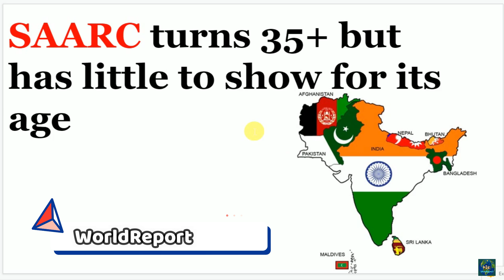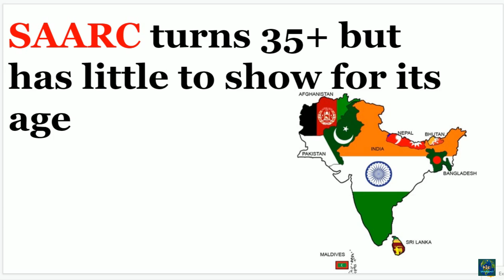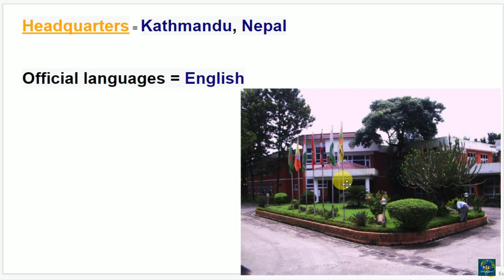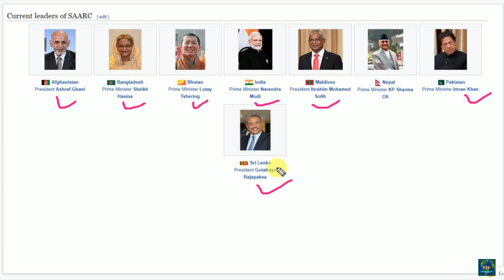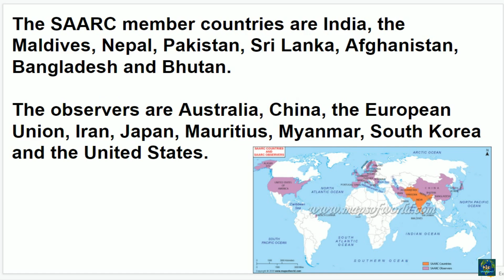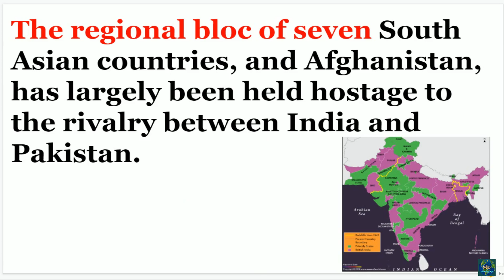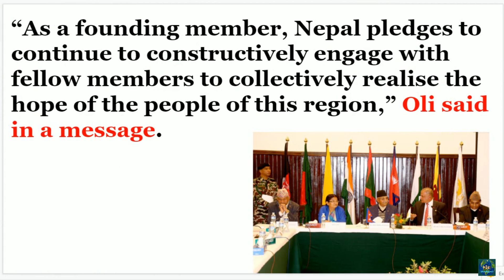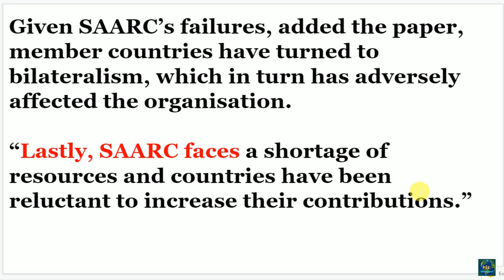SAARC Organization with No Promising Future - India, Pakistan as Centre of it | WorldReport EP-54